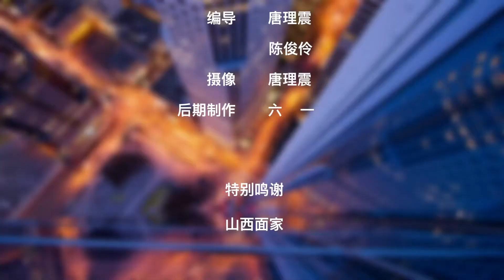如何做正宗山西拉条子?|面食制作Pulled Noodles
山西的面食远近闻名，种类繁多，而在众多的面食种类中有一种面食爽滑弹牙，面香浓郁，这种面食就是拉条子。本期How视频将为您带来又细又长的正宗山西拉条子的制作方法。

制作山西拉条子：

Step 1和面
和面应该选择高筋面粉，准备适量清水，在水中加入少许食盐，将盐水倒入面粉中和匀即可。

Step 2醒面
和好的面团擀成半厘米厚的面片，用保鲜膜包起放入冰箱内冷藏2-3小时。

Step 3制面条
用刀将面片切成条状，宽窄可以自己掌握，在切好的面片上涂油或撒面粉以防面片粘连。

将条状面片摞起抓住两端，均匀用力，轻轻拉开，对折后继续拉伸。可去掉面条两端比较厚的面。

Step 4煮面条
面条放入水中用筷子一搅拌就会散开，煮1分钟即可出锅。

Step 5准备配菜
将豆芽在滚水中汆烫放入碗底，面条倒在豆芽菜上，加入酱汁。
酱汁可用酱油和醋调制。
再加入蒜、葱花、辣椒皮，辣椒面。
最后将油烧热，淋在辣椒及配菜上即可。